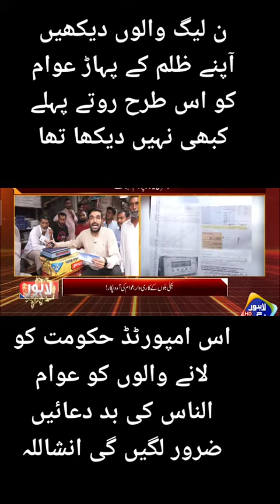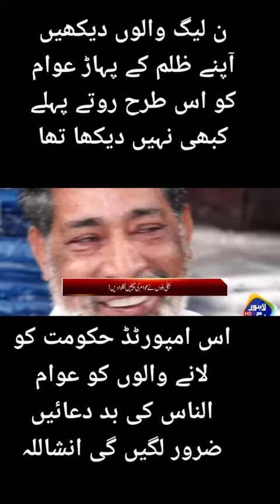بجلی کے بِلوں نے بڑے بڑے سورماؤں کو رُلا دیا -نون لیگ والے کیا قبر یاد نہیں آپکو